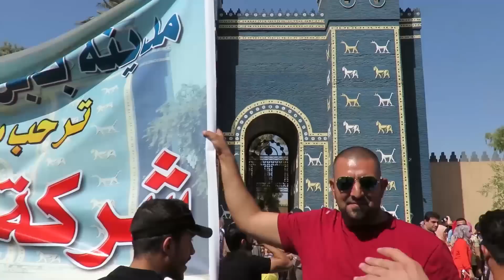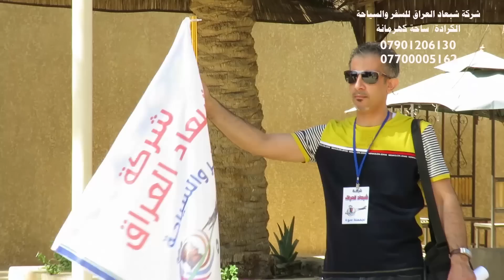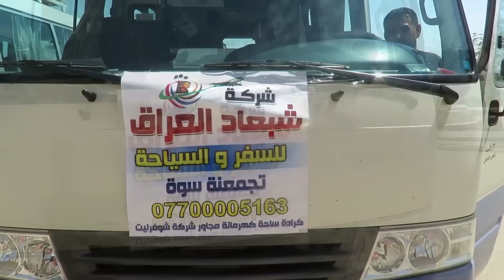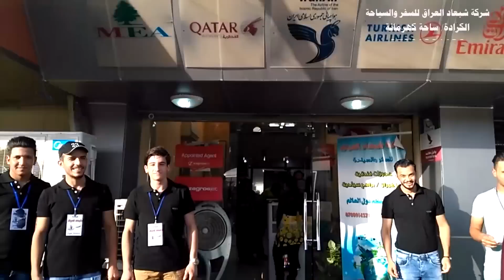زيارة اثار بابل مع شركة شبعاد العراق للسفر والسياحة/ Visiting To Babylon Monuments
تاريخ الرحلة 13/9/2016
شركة شبعاد العراق للسفر والسياحة/ بغداد/ الكرادة/ ساحة كهرمانة